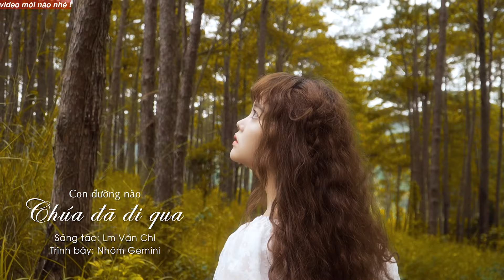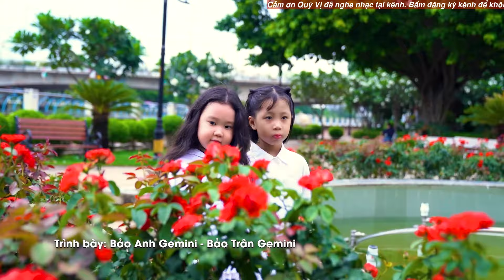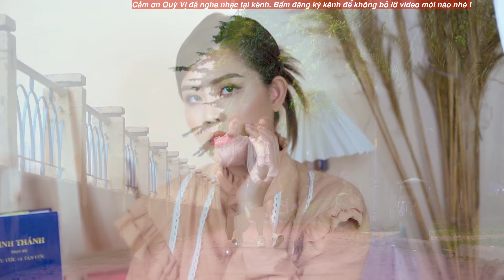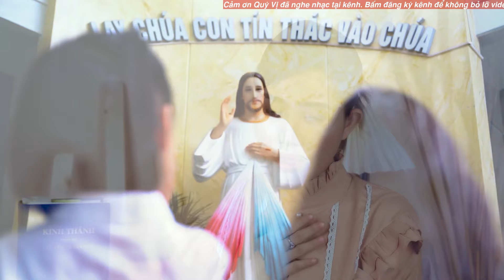Thánh Ca Dâng Chúa 2024 Cực Hay | Trông Cậy Chúa, Cho Con Thấy Chúa| Thánh Ca Con Vẫn Trông Cậy Chúa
00:00:00 1. Trông cậy chúa
00:04:51 2. Cho con thấy Chúa
00:10:33 3. Chúa không lầm
00:14:38 4. Bao la tình Chúa
00:19:30 5. Chính chúa chọn con
00:25:35 6. Con đường nào chúa đã đi qua
00:30:25 7. Lắng nghe lời Chúa
00:36:32 8. Nếu Chúa Là
00:40:05 9. Trong trái tim chúa
00:45:43 10. Con đường nào Chúa muốn con đi

Chào mừng mọi người đến với kênh youtube chính thức của nhóm Gemini.
Gemini sẽ cập nhật những single, album, MV mới và hot nhất. Mong được các bạn ủng hộ ❤